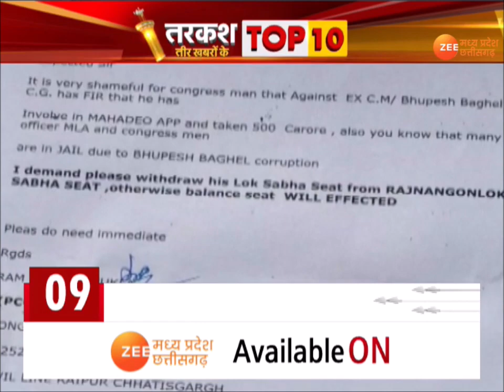Tarkash : तीर खबरों के : Top 10 News | Chhattisgarh | Madhya Pradesh | Hindi News | Zee MPCG